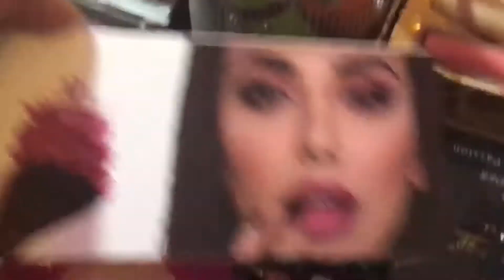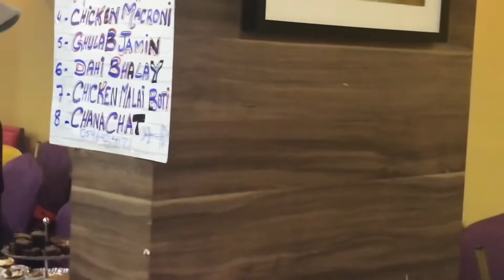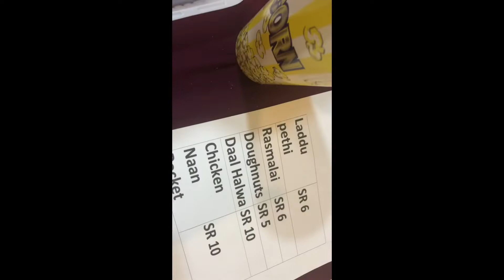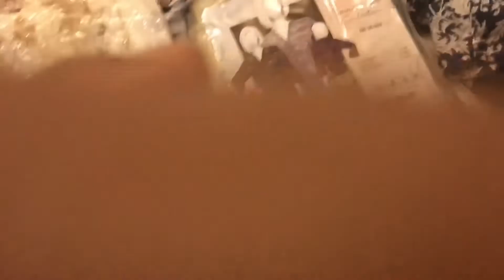விதவிதமான ஆடை,ஆபரணங்கள்.Enjoy.😄😄👌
Exhibition in jubil